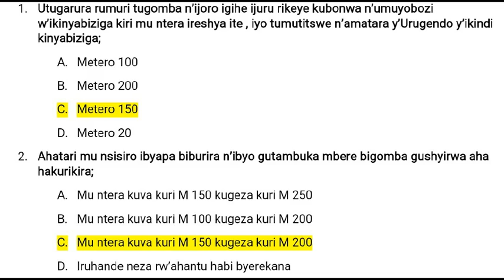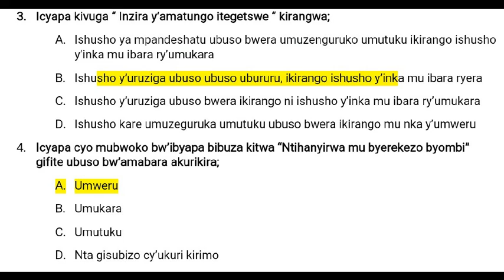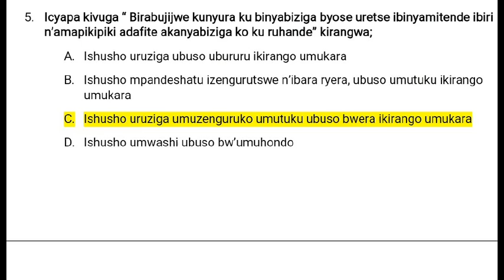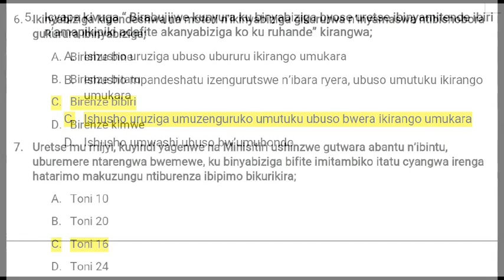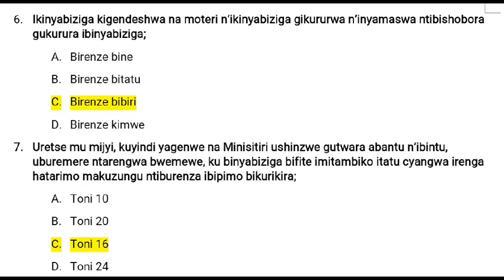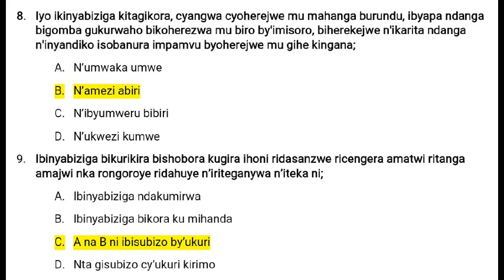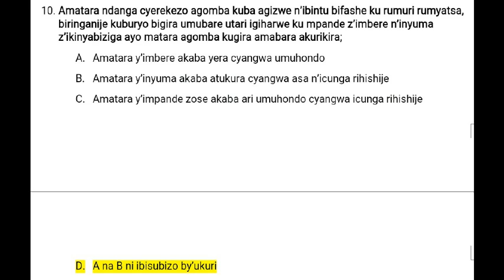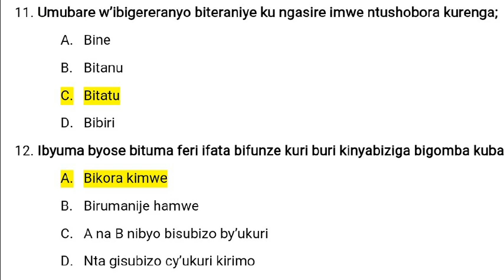Ibi bintu ndabigutuye fungura wiyumvire ibitangaza muri provisoire (Ikizamini cyatanzwe gikomeye pe)